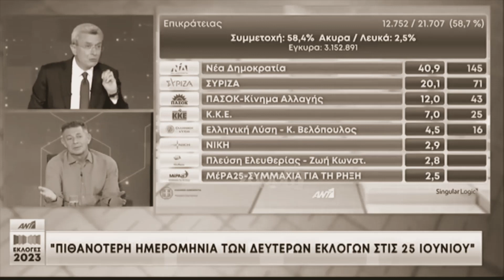Greece needs a hero to save us, and his name is Alexis Tsipras